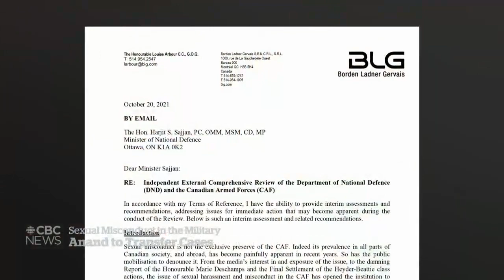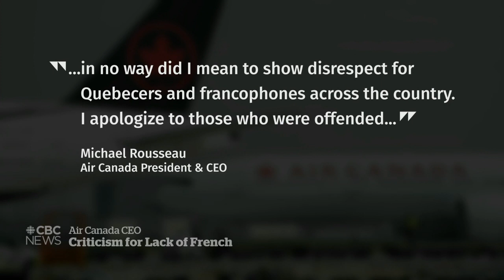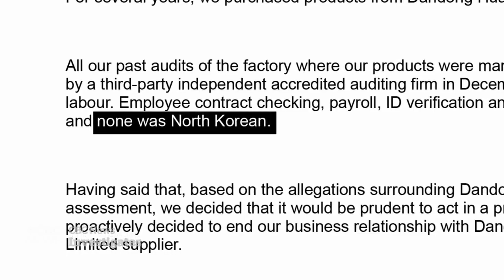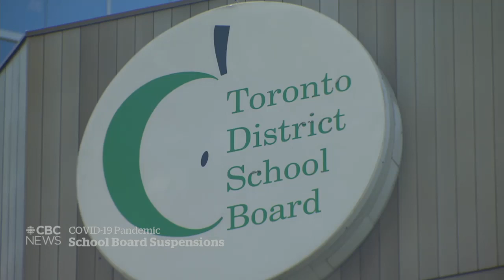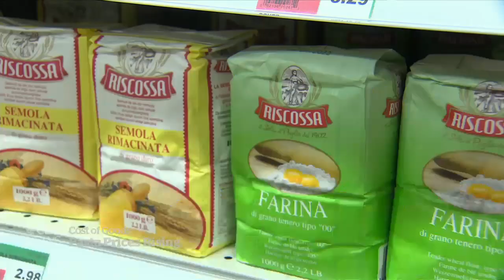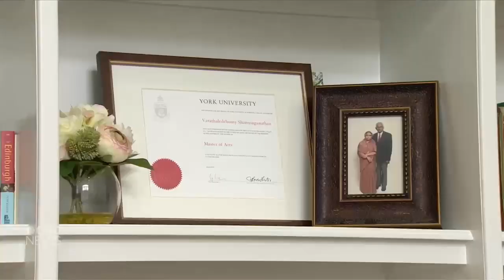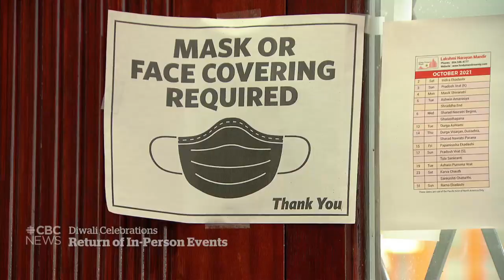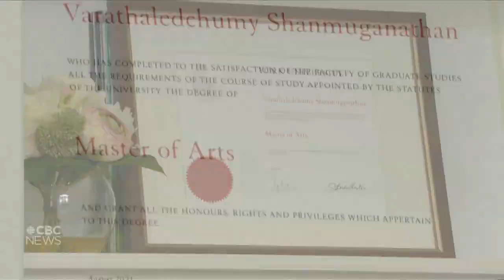CBC News: The National | Military sexual misconduct, Air Canada CEO, Alphonso Davies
Nov. 4, 2021 | New Defence Minister Anita Anand says she’ll move military sexual misconduct cases into the civilian justice system. The CEO of Air Canada causes an uproar over his inability to speak French. Plus, Edmonton gets pumped for the return of Alphonso Davies.

00:00 The National for Nov. 4, 2021
01:02 Anand moves on military misconduct
04:10 Rana Reider sexual misconduct allegations
04:48 Air Canada CEO apologizes for lack of French
06:58 Shooting near Cancun, Mexico resort
07:52 Use of North Korean forced labour
10:38 B.C. Premiere diagnosed with cancer
11:05 U.K. approves COVID-19 treatment pill
11:37 Helping overcome fear of needles
13:57 COVID-19 PCR tests for travellers
14:19 TDSB suspends 800 workers over vaccine
14:38 Health-care spending surges in Canada
15:02 Gyms struggles as home workouts stick
17:32 Pasta prices on the rise
18:25 COP26: promises to quit coal
21:31 Alphonso Davies returns to Edmonton
24:09 Penguins coach tests positive for COVID-19
24:56 At Issue: Anand's first moves as defence minister
33:23 At Issue: Air Canada's CEO's lack of French
39:01 Diwali celebrations around the world
39:21 Diwali celebrations in Canada
41:36 Moose crashes into Saskatoon school
42:57 The Moment